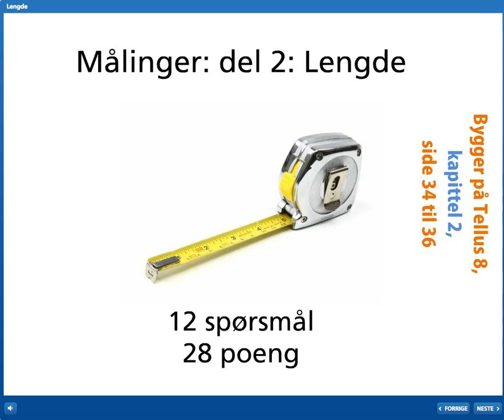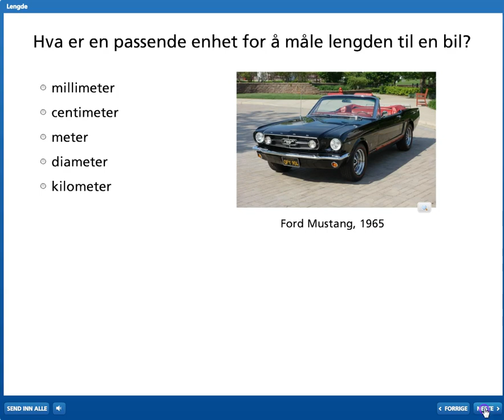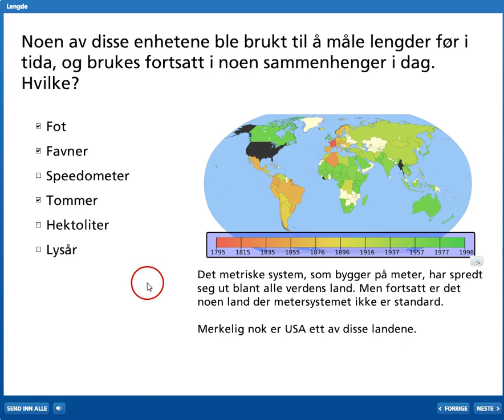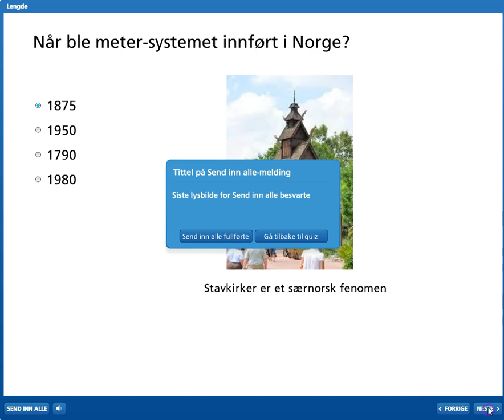02 Lengde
Andre test om målinger, bygd på Tellus 8.